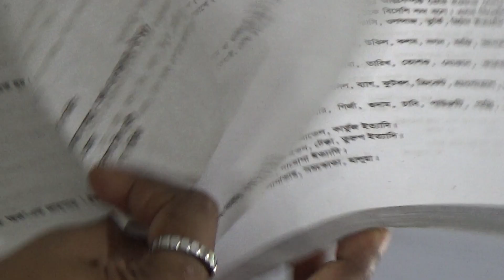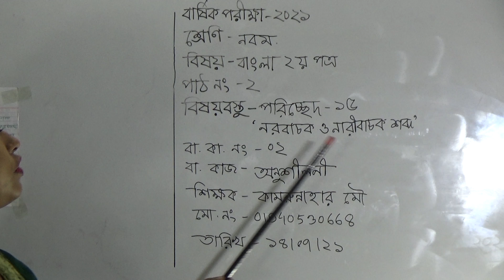শ্রেণিঃ নবম, বিষয়ঃ বাংলা ২য় পত্র (পাঠ- ০২), আলোচ্য বিষয়ঃ পরিচ্ছেদ-১৫ ‘নরবাচক ও নারীবাচক শব্দ’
বার্ষিক ক্লাস
শ্রেণিঃ নবম
বিষয়ঃ বাংলা ২য় পত্র (পাঠ- ০২)
আলোচ্য বিষয়ঃ পরিচ্ছেদ-১৫ ‘নরবাচক ও নারীবাচক শব্দ’